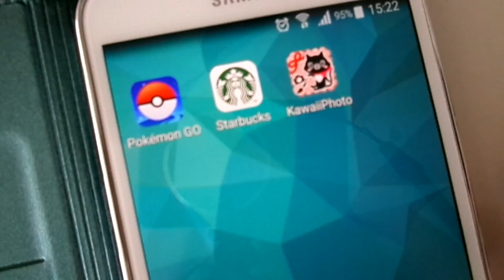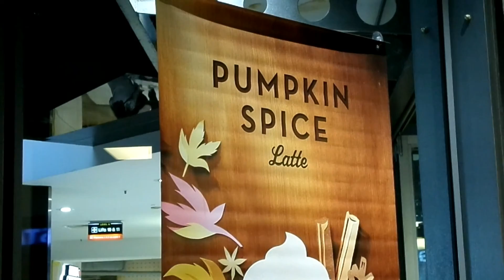The Ultimate White Girl Experience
After years and years of waiting, it is time for the ultimate White Girl experience... tasting Pumpkin Spice! Not just any pumpkin spice, but the Starbuck's Fall favourite that was reserved for Americans but whispered off throughout the globe. Australia is now the only country besides the USA to be gifted with the Halloween favourite, Pumpkin Spice lattes. Bring on the white girlness! And this Australian vlogger has walked into the city, in boots and leggings, to taste this famous wonder. Will it live up to its hype and the high expectations?